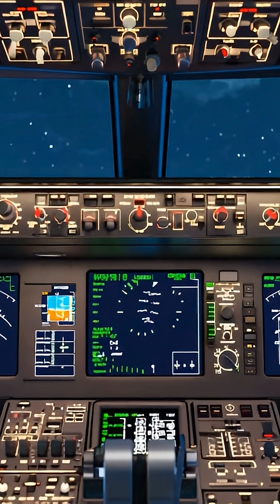GPS says you’re hundreds of miles. The cockpit screams “PULL UP.” ATC calls you. What’s happening?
This is the terrifying reality of GPS spoofing, a growing threat in aviation.
🚨 Is this the beginning of the end for GPS?
Full episode on our channel.